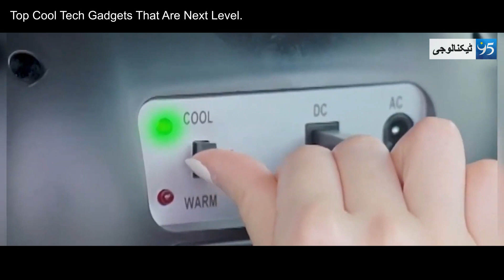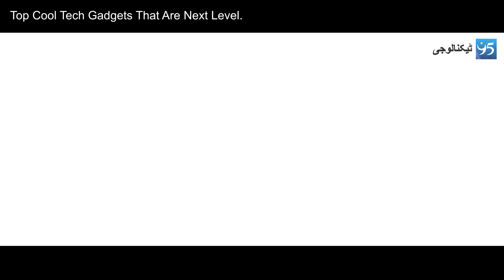Top Cool Tech Gadgets That Are Next Level! 2023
Gadgets, Coolgadgets, Tech, Technology, Hindi, Top,
Urdu Tech UrduPoint.com 90s Mentor Daily Pakistan Global Real world New Tech Gadget Zem TV Discover the world urdu cover Technical guruji Gadgets Infinity ZemTv Shorts Hasi Tv Zaitoon Tv Unusual Gadgets Urdu Hindi Tech Infoio Takhti Babloo Lahori Master Mind Tonich Tech Gadget TechZone
Urdu Tech UrduPoint.com 90s Mentor Daily Pakistan Global Real world New Tech Gadget
Machining-Tutorials Technical classes Automation and PVC By Engineers

95 Technology channel keeps you fully updated on the latest and major technology based happenings in the Pakistan and around the globe in the form of interesting videos